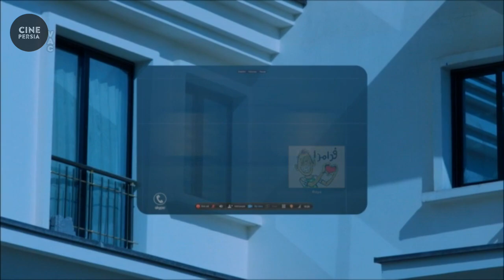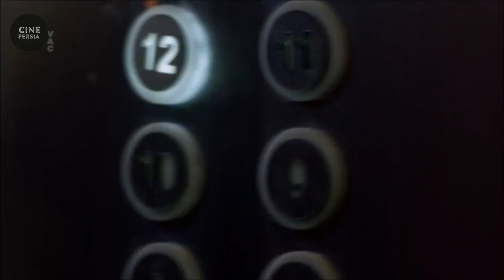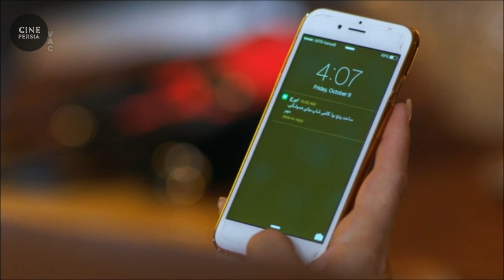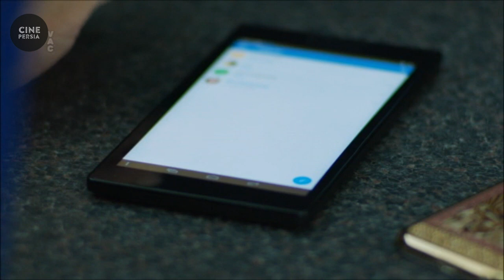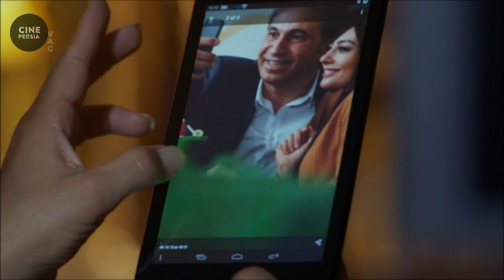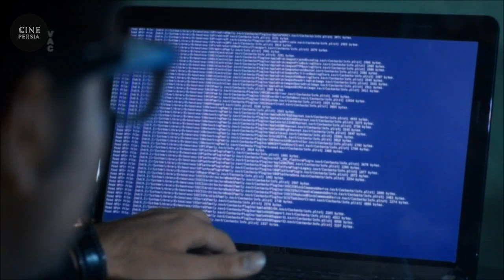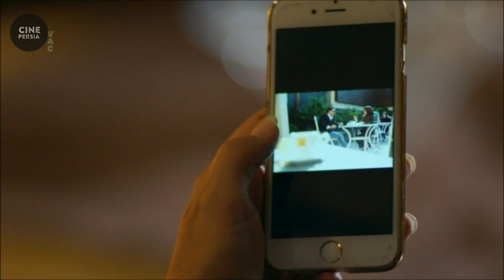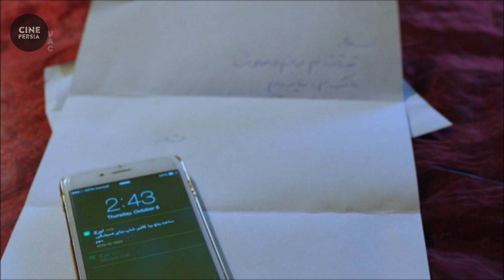🎬 فیلم ایرانی مشکل گیتی | Film Irani Moshkele Giti 🎬